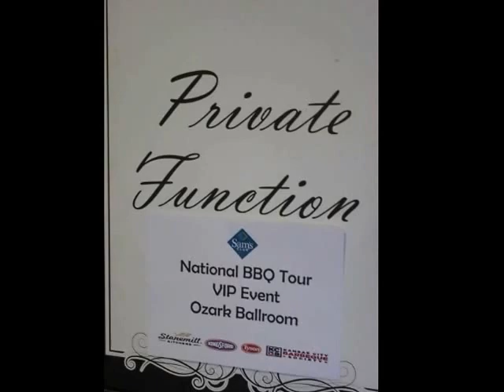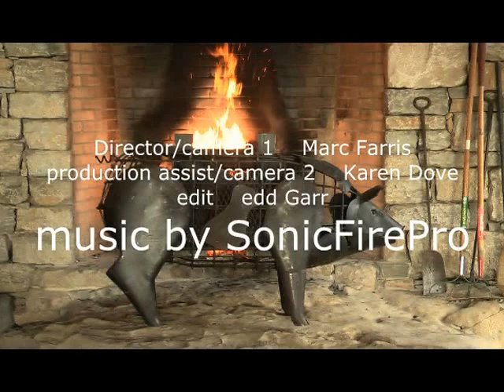3rd Annual Sams Club Nationals Finals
It i that time again the end of the Sam's Club Series for 2013 in Bentonville, AR.  Like all sporting events we always hate the end of the series.  In BBQ it is much the same, the bittersweet moment when the final 50 teams from across the U.S. compete for the coveted titles of  Sam's Club Grand and Reserve Grand Champion and some tremendous payouts for the top 10 finishers in all categories.  Thank you to Sam's Club; Sams Associates and vendors; MMA Creative and Trybe Marketing; KCBS, and all the judges and volunteers, who make this  such a fantastic event.